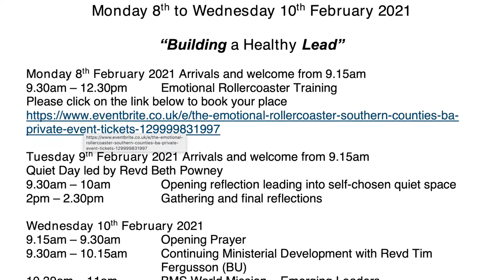Tomorrow's Horizon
Joth Hunt, SCBA Regional Minister, brings this reflection from the top of a hill above his home in Fair Oak. As he looks across to the horizon he begins to ask the question, "What might the future entail for Churches across our association and what opportunities might arise for us to serve those who live in our cities, towns and villages, in the year ahead?"